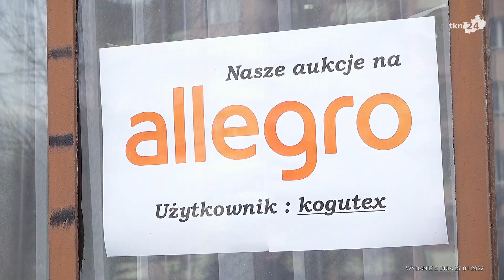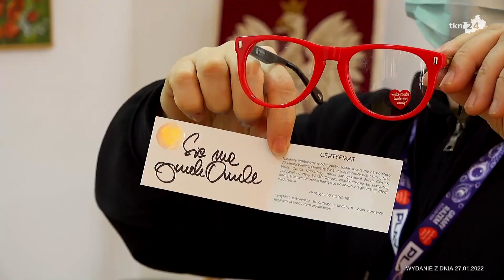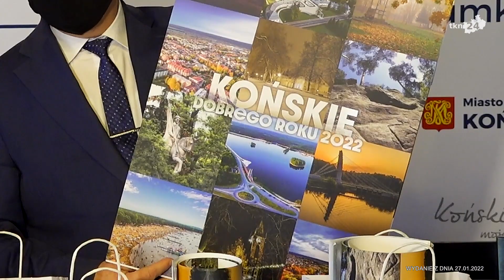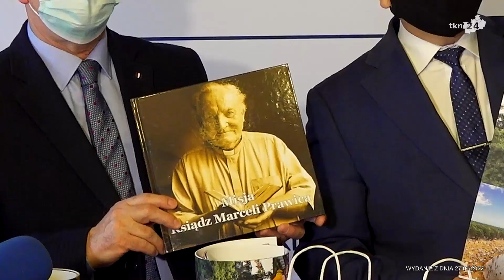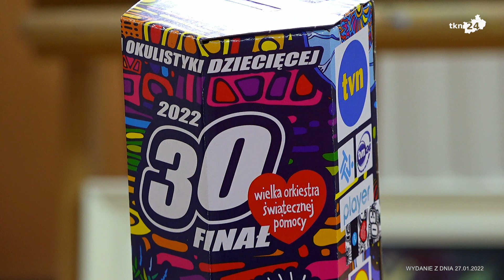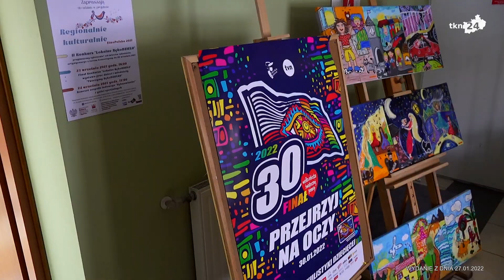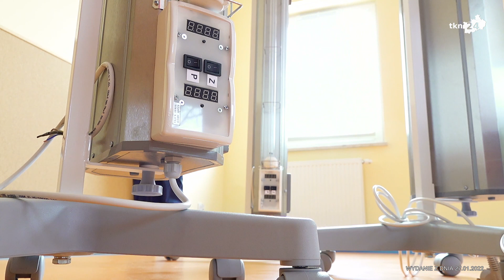Wydanie 26. Informacje TKN24 Końskie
„Najważniejsze Informacje TKN24” to magazyn, który w telewizji TKN24 Końskie w sieci kablowej KSM pojawia się premierowo dwa razy w tygodniu. Zapraszamy do oglądania.